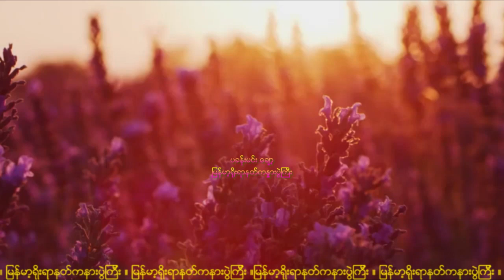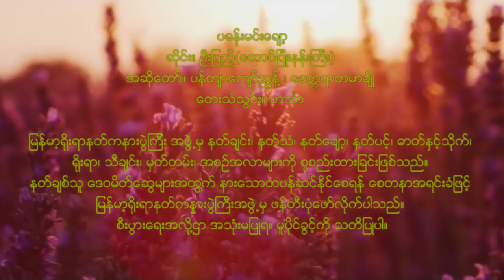NAT-82 ပခန္းမင္းေခ်ာ့ (Pa Khan Min) ပခန်းမင်းချော့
ပခန္းမင္းေခ်ာ့
ဆိုင္း။ ဦးျပည့္(ေတာင္ျပံဳးနန္းႀကီး)
အဆိုေတာ္။ ပန္တ်ာေက်ာ္ညြန္႔ ၊ ေခတၱရာတမာခ်ိဳ
တးသံသြင္း။ ဟသၤာ

ပခန်းမင်းချော့
ဆိုင်း။ ဦးပြည့်(တောင်ပြုံးနန်းကြီး)
အဆိုတော်။ ပန်တျာကျော်ညွန့် ၊ ခေတ္တရာတမာချို
တးသံသွင်း။ ဟင်္သာ